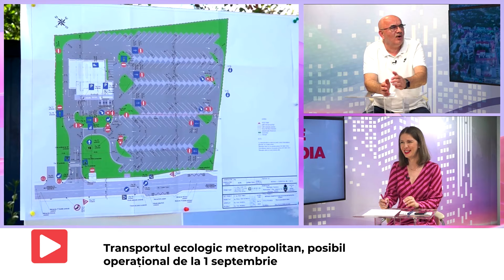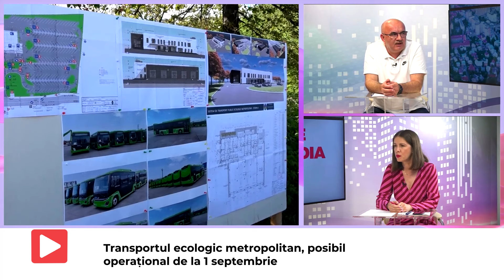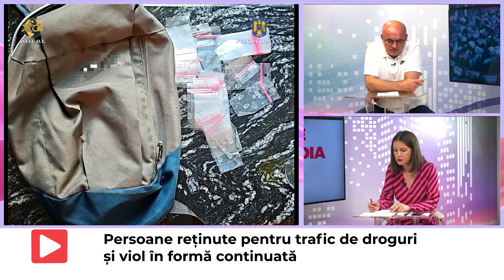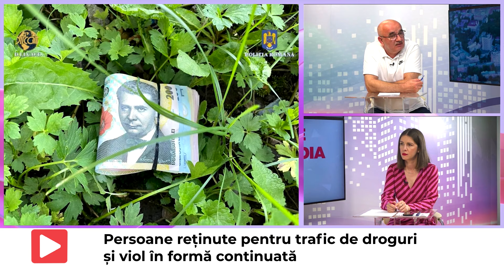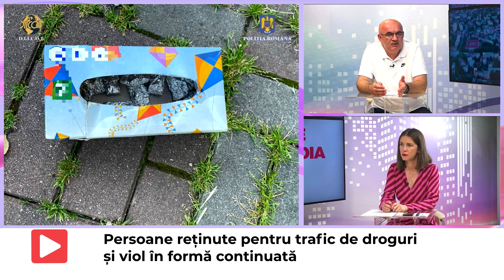Comentariul Zilei - 19 Iunie 2024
Cătălina Biholar și jurnalistul Tiberiu Avram, redactor șef Monitorul de Suceava, vă prezintă Comentariul Zilei.